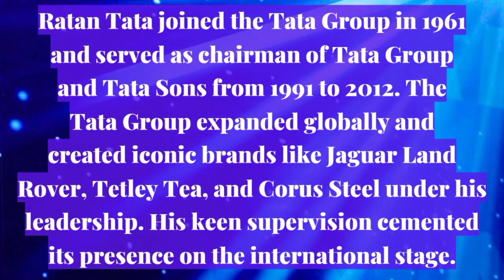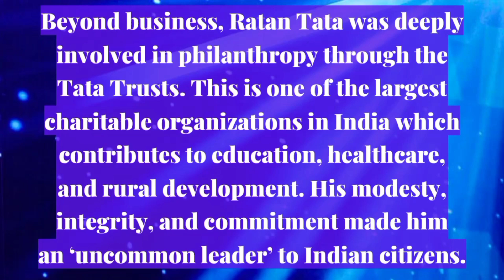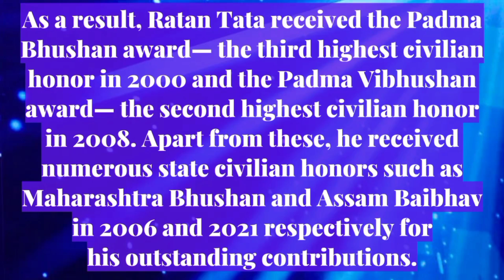Paragraph/Essay/Composition On Ratan Tata In English | Bengali Meaning Is Given In The Description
Welcome to the latest video of our channel titled Paragraph/Essay/Composition On Ratan Tata In English | Bengali Meaning Is Given In The Description.

This video is a paragraph based on Ratan Tata and you can use it as an essay also. This video will provide you the information about Ratan Tata, Tata Trust, Tata Family, Tata Group, Tetley Tea, Corus Steel, Jaguar Land Rover, Tata Nano, Tata Motors, Tata Sky, Biography Of Ratan Tata, 10 Lines Paragraph On Ratan Tata, 10 Lines Essay On Ratan Tata, 10 Lines Composition On Ratan Tata, About Ratan Tata etc.

বাংলা অর্থঃ

রতন টাটা ছিলেন ভারতের অন্যতম সম্মানিত শিল্পপতি এবং জনহিতৈষী যিনি ২৮ ডিসেম্বর ১৯৩৭ সালে জন্মগ্রহণ করেছিলেন। তিনি টাটা গ্রুপের রূপান্তরকারী নেতৃত্বের জন্য পরিচিত ছিলেন যা ভারতের বৃহত্তম এবং প্রাচীনতম সমষ্টিগুলির মধ্যে একটি। তিনি বিশিষ্ট টাটা পরিবারে জন্মগ্রহণ করেন এবং কর্নেল বিশ্ববিদ্যালয় ও হার্ভার্ড বিজনেস স্কুলে শিক্ষা লাভ করেন।

রতন টাটা ১৯৬১ সালে টাটা গ্রুপে যোগদান করেন এবং ১৯৯১ থেকে ২০১২ সাল পর্যন্ত টাটা গ্রুপ এবং টাটা সন্সের চেয়ারম্যান হিসেবে দায়িত্ব পালন করেন। তাঁর নেতৃত্বে টাটা গ্রুপ বিশ্বব্যাপী প্রসারিত হয় এবং জাগুয়ার ল্যান্ড রোভার, টেটলি টি এবং কোরাস স্টিলের মতো আইকনিক ব্র্যান্ড তৈরি হয়। তার তীক্ষ্ণ তত্ত্বাবধান আন্তর্জাতিক মঞ্চে এর উপস্থিতিকে শক্তিশালী করেছে।

রতন টাটা টাটা ন্যানো-এর উন্নয়নে নেতৃত্ব দেওয়ার কৃতিত্বও পান। এটি ছিল বিশ্বের সবচেয়ে সস্তা গাড়ি যার লক্ষ্য ছিল লক্ষ লক্ষ ভারতীয়দের কাছে সাশ্রয়ী মূল্যের পরিবহনকে অ্যাক্সেসযোগ্য করে তোলা। তিনি ছিলেন 'নম্র' ভারতীয় টাইকুন যিনি ১০০ টিরও বেশি কোম্পানির সাম্রাজ্যের নেতৃত্ব দিয়েছিলেন যেখানে প্রায় ৬৬০০০০ লোক নিয়োগ করেছিল।

যাইহোক, রতন টাটার নেতৃত্ব ব্যবসার প্রতি তার দূরদর্শী দৃষ্টিভঙ্গির দ্বারা চিহ্নিত হয়েছিল। তার দৃষ্টিভঙ্গি শুধু লাভের দিকে নয় বরং নৈতিক অভ্যাস এবং সামাজিক দায়িত্বের দিকেও ছিল। এই পদ্ধতিটি শেষ পর্যন্ত জাতি গঠনের বিভিন্ন গুরুত্বপূর্ণ খাতে টাটা গ্রুপের দীর্ঘস্থায়ী প্রতিশ্রুতিকে প্রতিফলিত করে।

ব্যবসার বাইরে, রতন টাটা টাটা ট্রাস্টের মাধ্যমে পরোপকারে গভীরভাবে জড়িত ছিলেন। এটি ভারতের বৃহত্তম দাতব্য সংস্থাগুলির মধ্যে একটি যা শিক্ষা, স্বাস্থ্যসেবা এবং গ্রামীণ উন্নয়নে অবদান রাখে। তার বিনয়, সততা এবং প্রতিশ্রুতি তাকে ভারতীয় নাগরিকদের কাছে একজন 'অসাধারণ নেতা' করে তুলেছিল।

ফলস্বরূপ, রতন টাটা পদ্মভূষণ পুরস্কার পান- ২০০০ সালে যা তৃতীয় সর্বোচ্চ বেসামরিক সম্মান এবং পদ্মবিভূষণ পুরস্কার- ২০০৮ সালে যা দ্বিতীয় সর্বোচ্চ বেসামরিক সম্মান। এগুলি ছাড়াও, তিনি মহারাষ্ট্র ভূষণ এবং আসাম বৈভবের মতো অসংখ্য রাষ্ট্রীয় বেসামরিক সম্মান পেয়েছেন তার অসামান্য অবদানের জন্য যথাক্রমে ২০০৬ এবং ২০২১ সালে।

রতন টাটার গৌরবময় যাত্রা ৯ অক্টোবর ২০২৪-এ শেষ হয়েছিল। বয়সজনিত অসুস্থতার কারণে তিনি ৮৬ বছর বয়সে মুম্বাইতে মারা যান। কিন্তু রতন টাটা সর্বদা ভারতে এবং বিশ্বব্যাপী একটি অনুপ্রেরণামূলক ব্যক্তিত্ব থাকবেন, বিশেষ করে ব্যবসায়িক এবং সামাজিক কারণগুলিতে উদ্যোক্তা এবং উদ্ভাবনের পক্ষে।